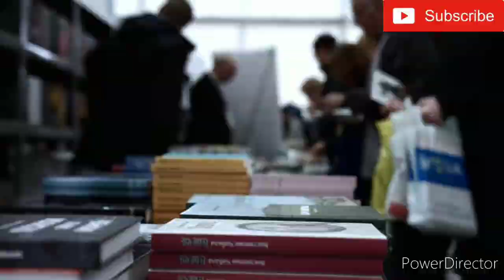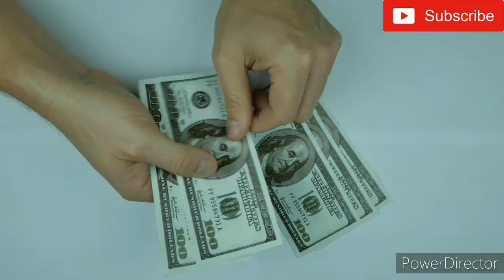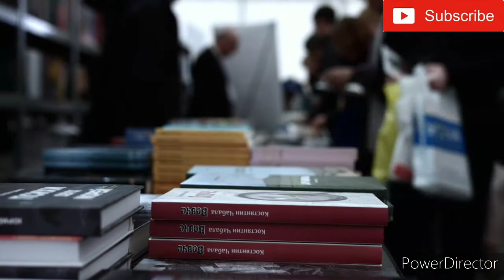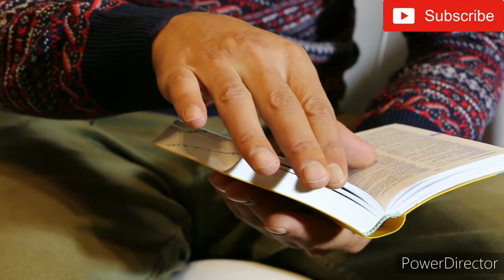Short story in Tamil| இறை நம்பிக்கை|சிறுகதை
story in Tamil#உண்மை சிறுகதை